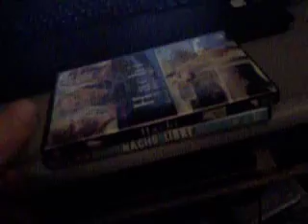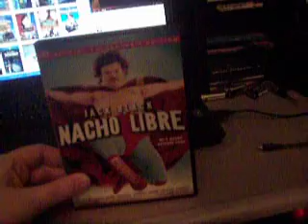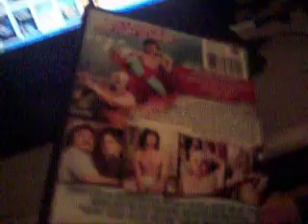DVD Update #59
Nacho Libre